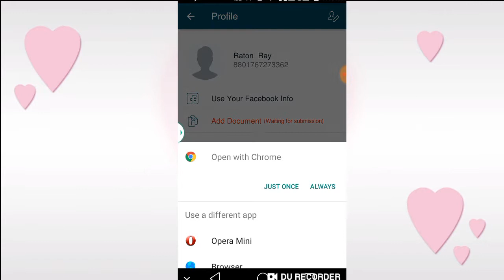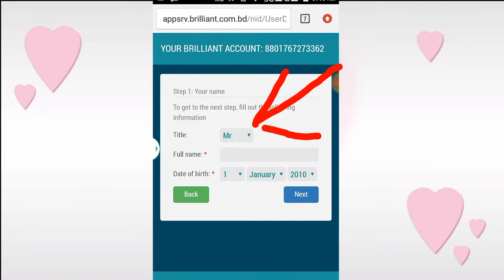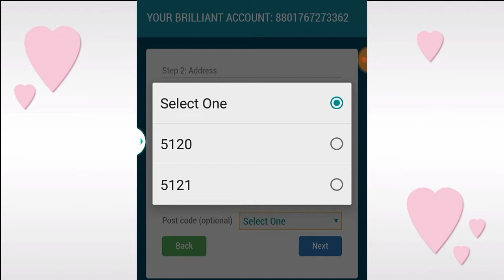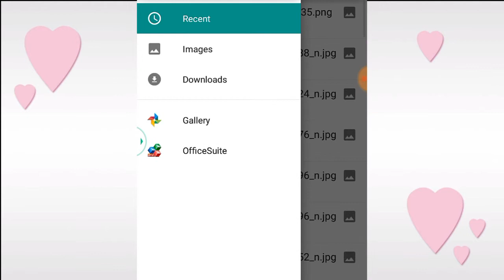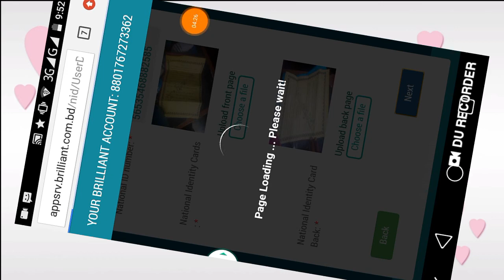ব্রিলিয়ান্ট অ্যাপস নিবন্ধন করুন। Register Brilliant Apps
Register Brilliant Apps
ব্রিলিয়ান্ট অ্যাপস নিবন্ধন করুন

এই ভিডিওটি ব্রিলিয়ান্ট অ্যাপস নিবন্ধন করা দেখানো হয়েছে আপনারা এই ভিডিও দেখে ব্রিলিয়ান্ট অ্যাপসটি নিবন্ধন করতে পারেন আপনারা

This video has been registered to register brilliant apps. You can register this brilliant app by watching this video.